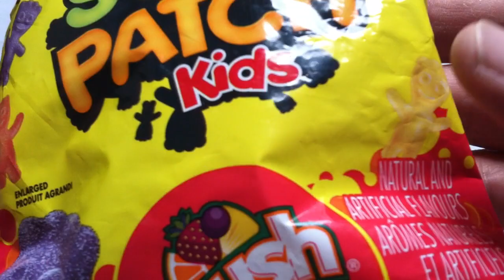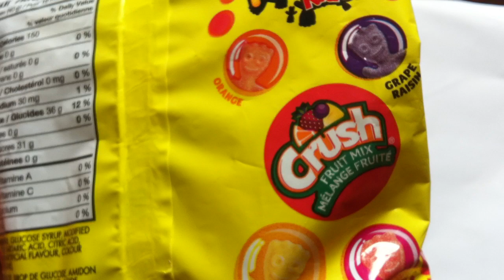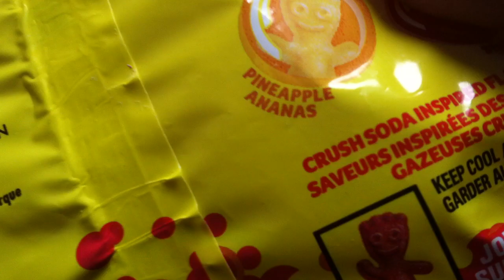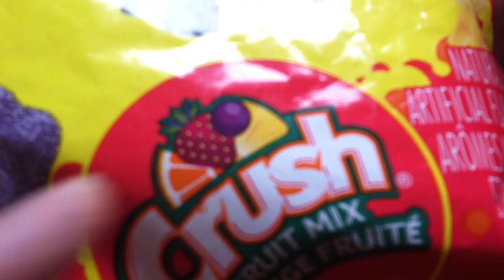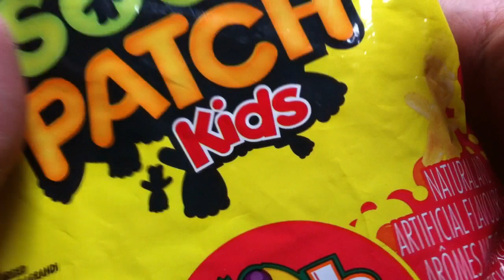Sour Patch Kids Crush review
Sour Patch Kids Crush review by Walking The Candy Aisle